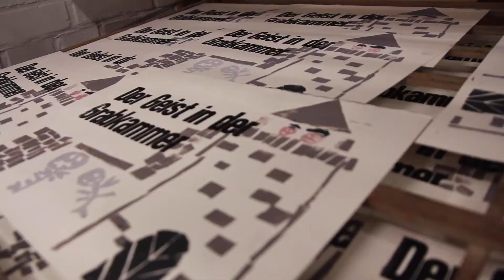Kunstwerkstatt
Werkstatt Kunstschule 2016